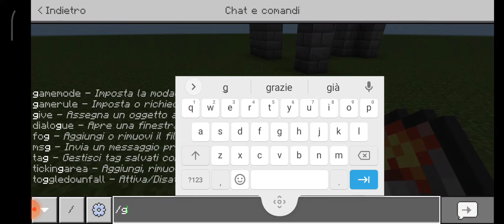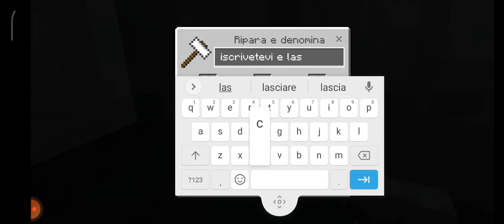si può sopravvivere a 1000 blocchi da terra con 10000000000 di cuori?TESITIAMO